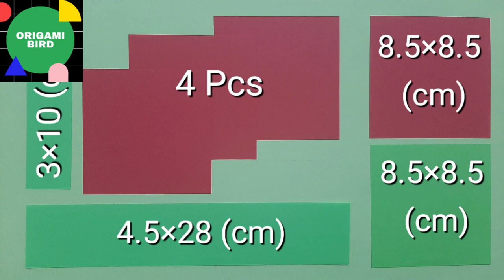Origami Rose Easy - Origami Tutorial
How to make an origami Rose
In this video you will see how to make a simple Rose Origami.
Origami - it's simple and beautiful! Enjoy!
Watch other paper  videos by visit to my channel.